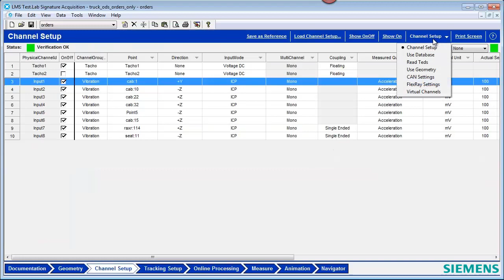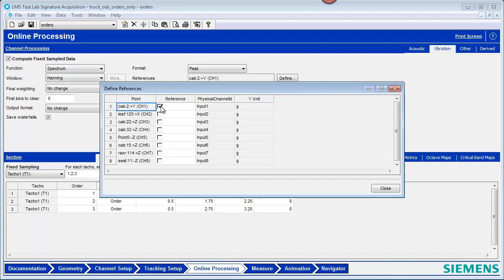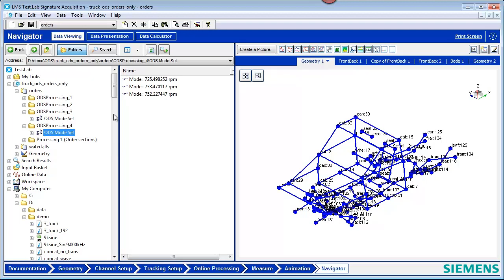Operational Deflection Shapes (ODS)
Operational Deflection Shapes (ODS) are used to visualize patterns of motion on a vibrating object.  More about Operational Deflection Shapes on the Simcenter Testing community